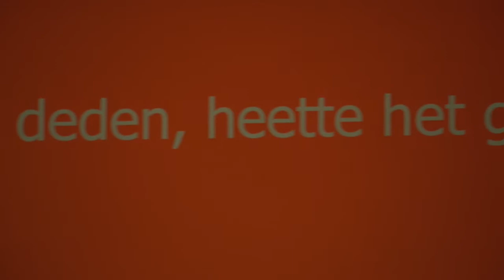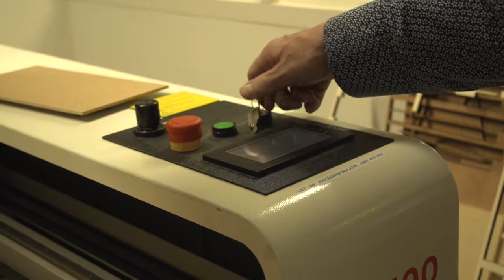Het Technasium op 2College Cobbenhagenlyceum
Op 2College Cobbenhagenlyceum kun je ook kiezen voor Technasium. Het Technasium is een vorm van onderwijs waarbij je samenwerkt aan echte opdrachten uit het bedrijfsleven. Wil je hier meer over weten? Kijk dan deze video!